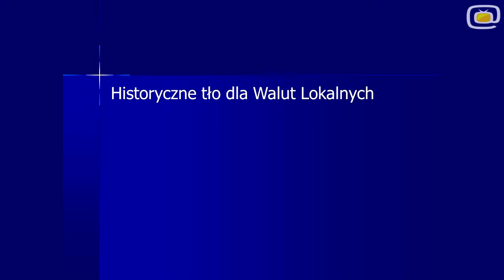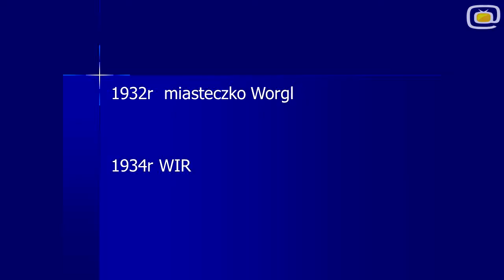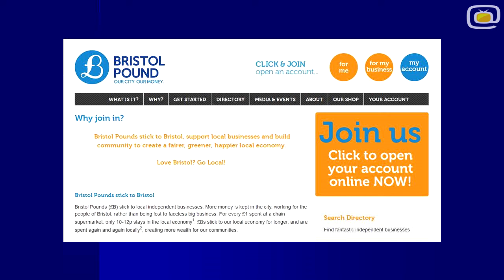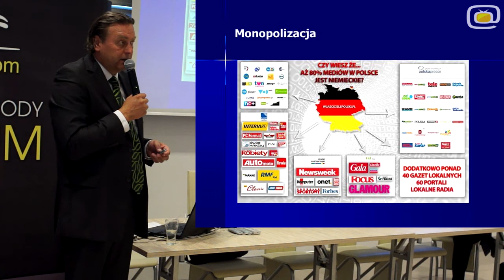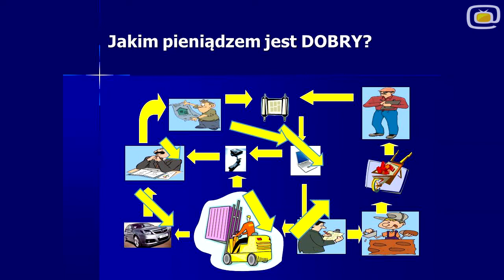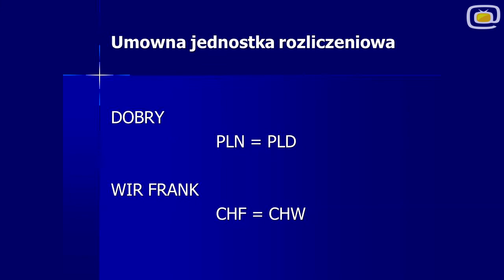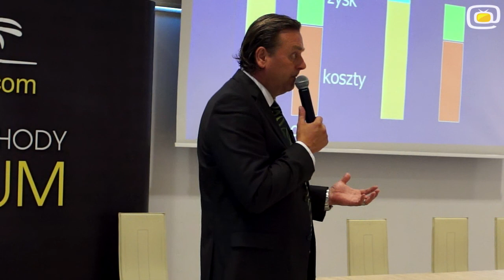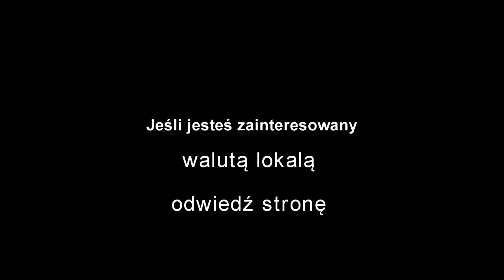DOBRY w praktyce - pełna wersja